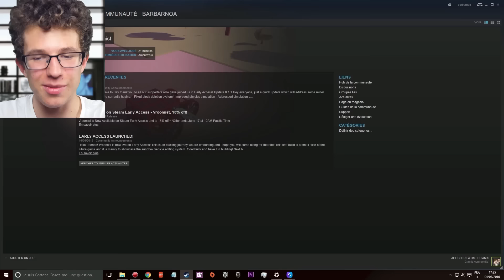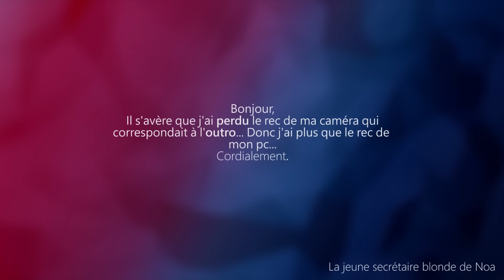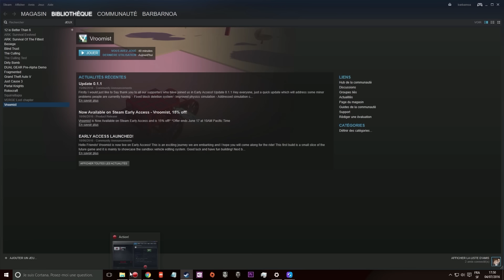LE JEU QUI REND MALADE...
Ce jeu est... Nul.
Au revoir.

Tweeter (si tu veux être au courant de mes dernières nouveautés ;)